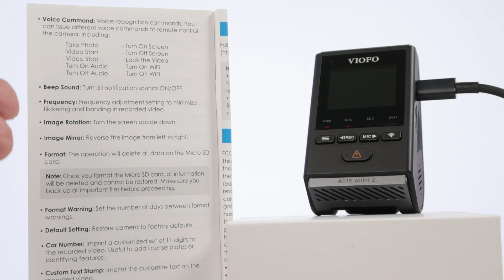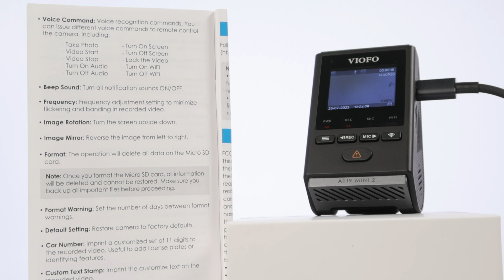VIOFO Voice Commands (Testing with the A119 Mini 2)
In this video I test the VIOFO Voice Commands using the A119 Mini 2.
The commands available in the VIOFO camera user's guide. Here is the

Voice Command List:
- Take Photo
- Video Start
- Video Stop
- Turn On Audio
- Turn Off Audio
- Turn On Screen
- Turn Off Screen
-  Lock the Video
- Turn On WiFi
- Turn Off WiFi